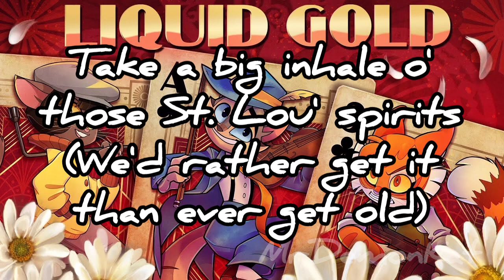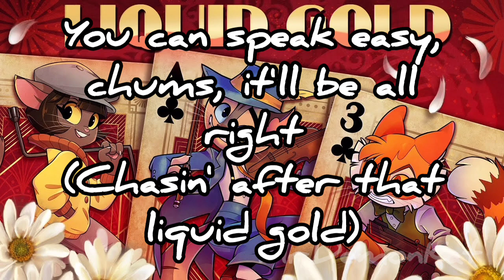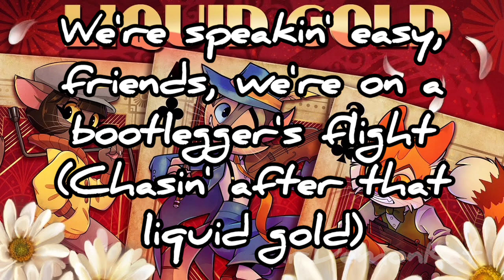Lackadaisy & PARANOiD DJ - Liquid Gold (Lyrics)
Born in this town, but been here and there
The "road less travelled" kinda guy
But though the waters stay fast and, oh, so free
I ain't never seen mouths this dry
Yet the common man will find his fix
Whether morphine or creosole
But there's one sure way to get 'em ossified
You gotta dig up that liquid gold
(Dig it up, dig it up)
Time's a wastin', friend, can't spare a minute
(Chasin' after that liquid gold)
Take a big inhale o' those St. Lou' spirits
(We'd rather get it than ever get old)
You can speak easy, chums, it'll be all right
So take a swig for your courage and we'll own tonight
I took roads not taken, met Little Daisy
And the secrets that she hides
But it ain't been easy for dear Miss M
Since the man that she loved died
So it's up to us to find the entertainment
To keep ourselves brave and bold
And what better way to show our gallantry
Than to dig for that liquid gold?
I said time's a wastin', cousin, can't spare a minute
Feel the vibes in the air o' those St. Lou' spirits
We can speak easy, chums, we'll keep out of sight
Now the extravagance and show of this sordid affair
Will nary spoil the ambiance of the Mississippi air
And if thine eyes shall fall and rest on the scene
Then pay no mind, friend, merely greasing the machine
I've had run-ins with rumrunners and rubes
But it's never bothered me none, just a normal afternoon
So if you're keen to listen, here's an offer I'll propose
Let me work and I'll provide you with a touch o' that gold!
And there's no sweeter smell than the St. Lou' spirits
We're speakin' easy, friends, we're on a bootlegger's flight
We'll take a swig for our courage and we'll own tonight
We're gonna dig up that liquid gold